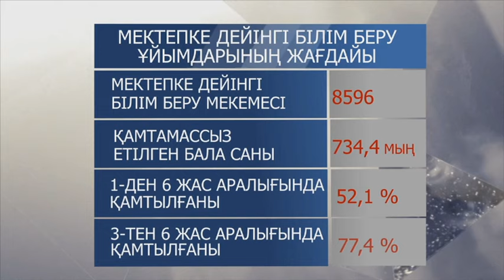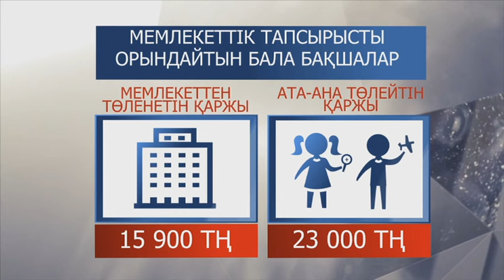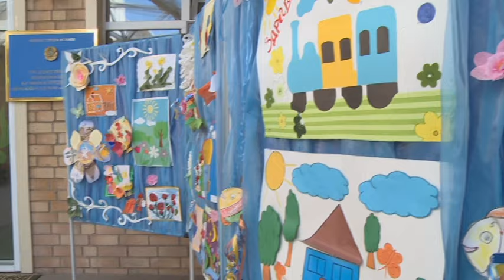21 07 KAZ DETALI